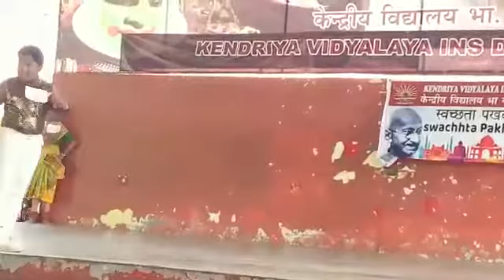KV INS DRONACHARYA , ADITH HARISH, V, SOLO DANCE